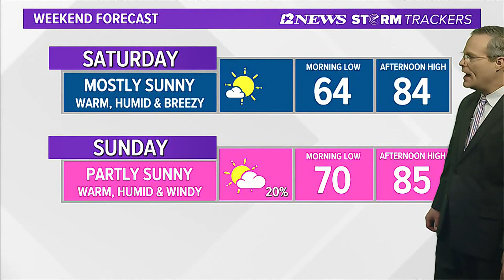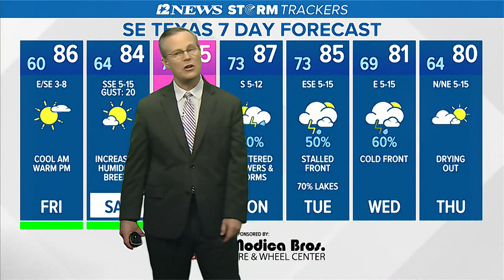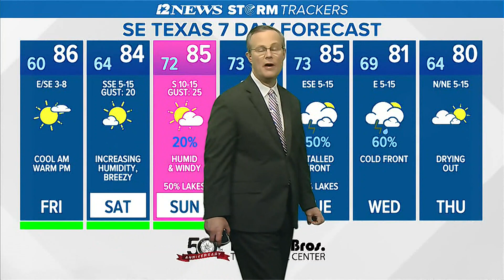Cool night, warm/sunny Friday in SE Texas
One more day of low humidity ahead of greatly-increasing humidity levels Saturday.  Significantly increasing rain chances Tuesday & Wednesday ahead of a cold front.